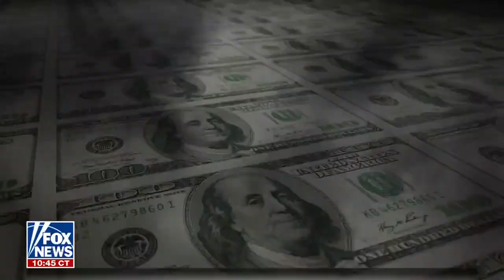Why did a tennis legend come after Greg Gutfeld?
'Gutfeld!' panelists discuss tennis superstar Martina Navratilova going after Greg Gutfeld on social media and debate how he should respond.